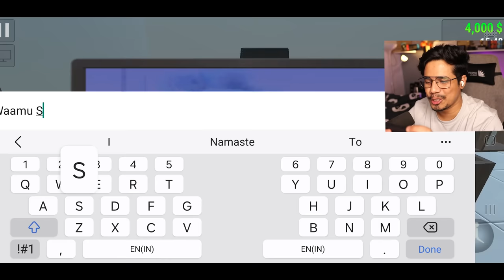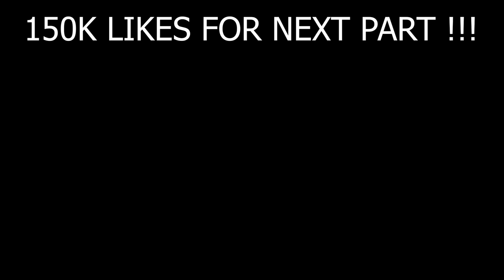I TRIED CAR FOR SALE ON MY MOBILE 🤑(EXPENSIVE)